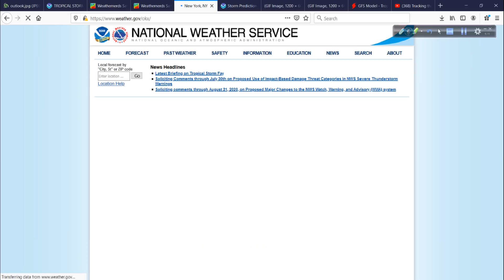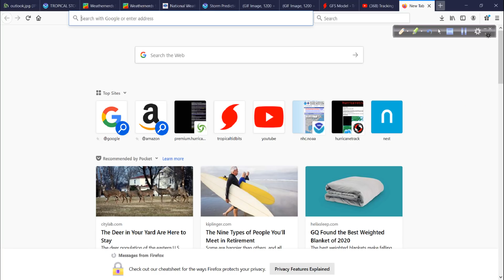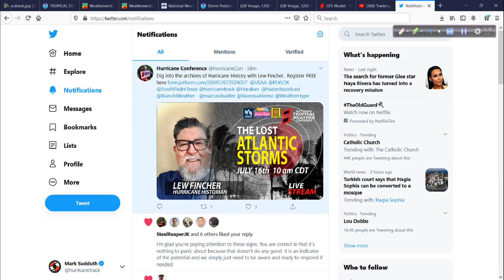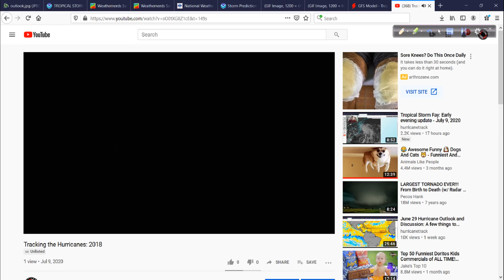July 10 Hurricane Outlook and Discussion: The latest on Fay with a look at the rest of the tropics